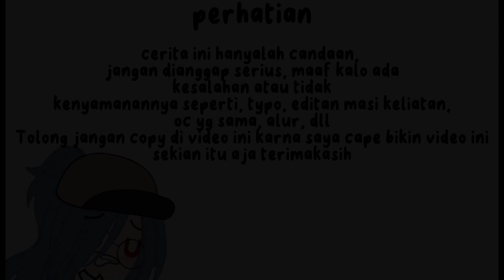Pacarku mer4cuNiku dan.... || Gacha Life || Gacha Life Indonesia || GLMM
Pacarku mer4cuNiku dan.